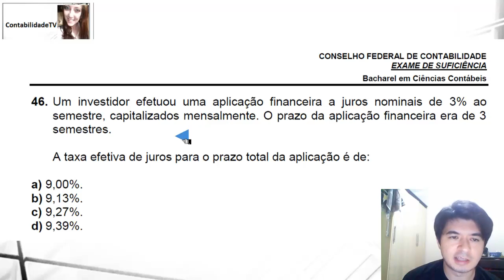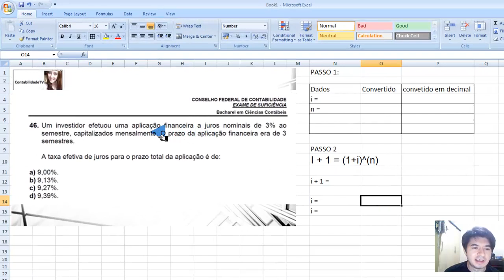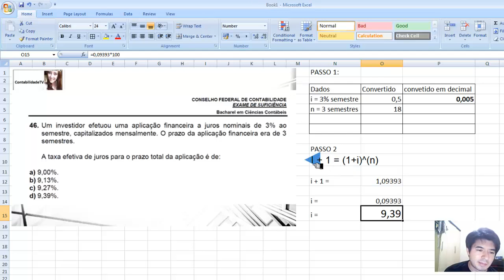Questão 46 exame de suficiencia 2011 prova 2 - Matematica financeira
46. Um investidor efetuou uma aplicação financeira a juros nominais de 3% ao semestre, capitalizados mensalmente. O prazo da aplicação financeira era de 3 semestres.
A taxa efetiva de juros para o prazo total da aplicação é de:

GABARITO D